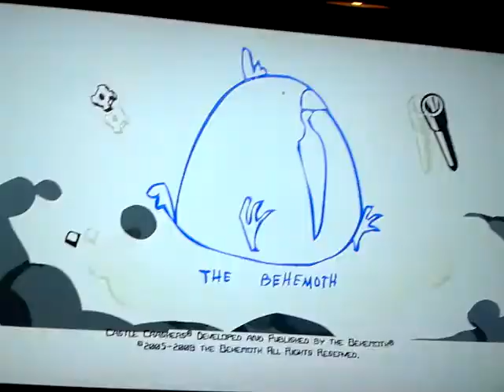Castle chashers part 1 (demo only)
I might get the full version part 2 say pussy in comments if you want part 2 two pussys from 2 people and theres going to be more